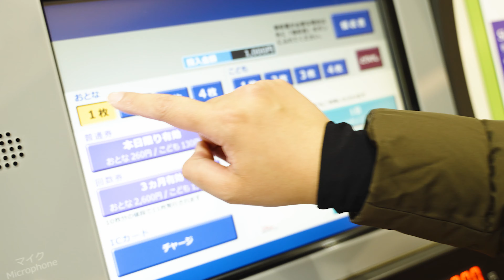リゾラは夕方からが至高！先頭から眺める夕暮れから夜へ変わりゆく景色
ディズニーリゾートラインの先頭に座り、夕方から日の入り後にかけてリゾラで１周。夕方は夕方で、日没後は日没後で景色の見え方が異なり、それぞれ素敵な表情を見せてくれます。2021年1月16日